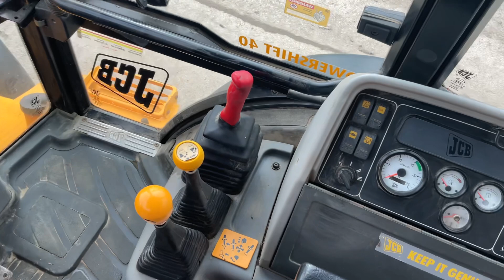JCB 3CX CONTRACTOR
JCB 3CX Contractor Back Hoe Loader. PowerShift 40. Sitemaster Smooth Ride. 4 in 1 Bucket. 3 Buckets. Very Good Condition.
3629 Hours.
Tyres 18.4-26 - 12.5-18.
Year 2001 - X Reg.